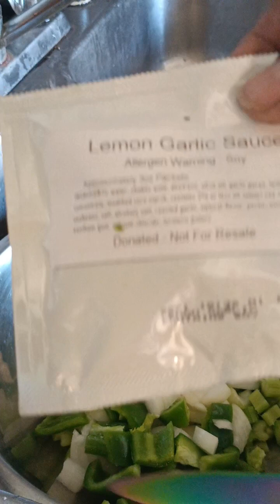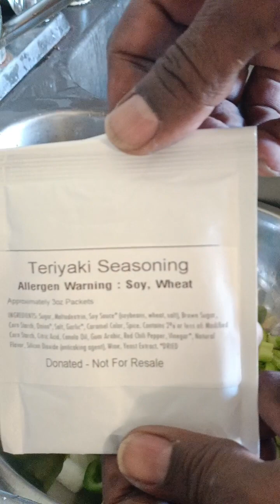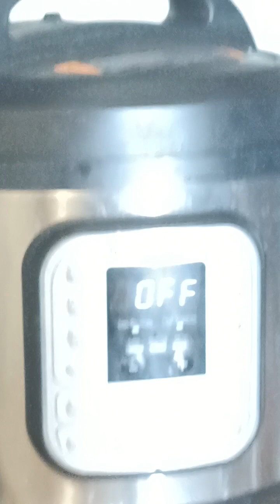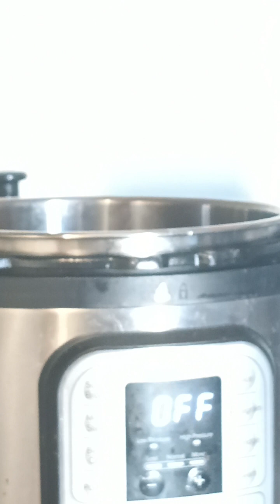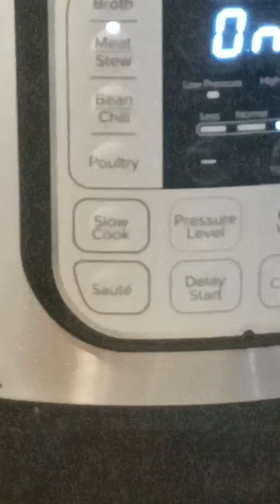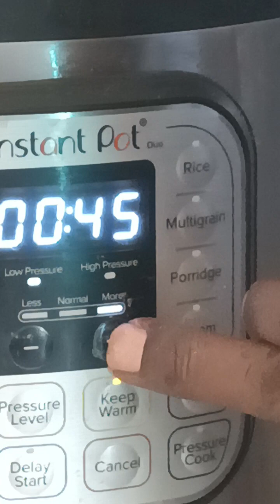cooking oxtails part 2